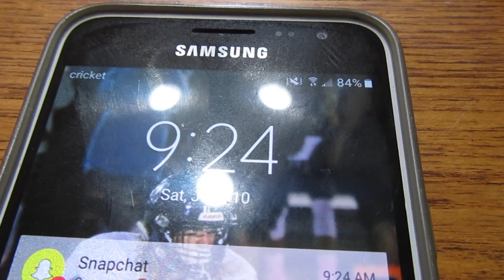Complete Leg Workout!!!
Today's video is my meals that I ate and my complete leg workout. I had a hard time walking after this so I hope you guys enjoy the video.